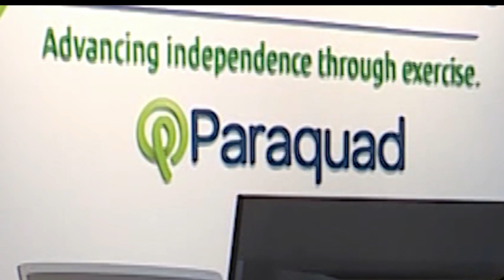'I will try and get a fifth vote,' Councilman Trakas not giving up on pedestrian travel ban bill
It's a decision that may have been illegal if St. Louis County Executive Sam Page had not vetoed Bill 86 Tuesday morning.